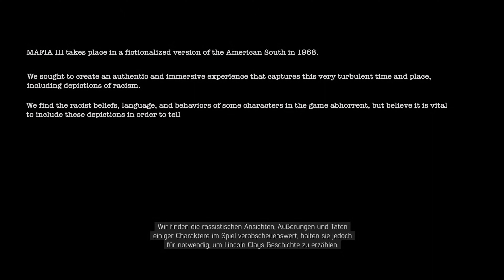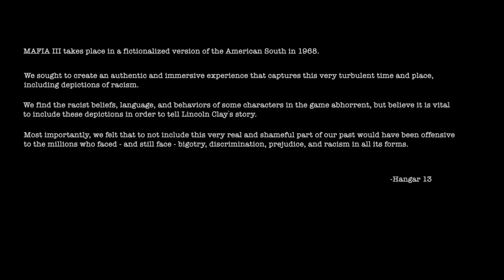First Look: Mafia 3 Definitive Edition - 4k Google Stadia Gameplay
Zwischen 2:05 und 3:05, musste die AUDIO komplett stumm geschaltet werden, aufgrund Musik, die urheberrechtlich geschützt ist.

0:00 Einleitung (Anmoderation)
2:05 Anfangssequenz
6:12 Gameplay 1 - Federal Reserve ausrauben
23:22 Sequenz
25:50 Gameplay 2 - Durch die Stadt fahren
30:05 Ende (Abmoderation)

Mafia III: Definitive Edition (2020)